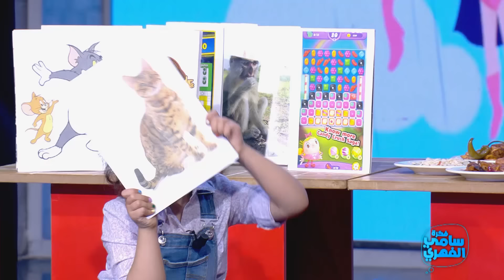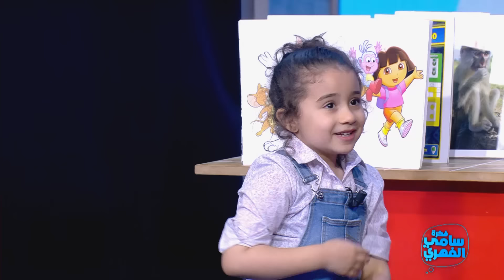Fekret Sami Fehri S02 Ep30 | بنت نادية خالص تحفل بلاتو فكرة سامي الفهري